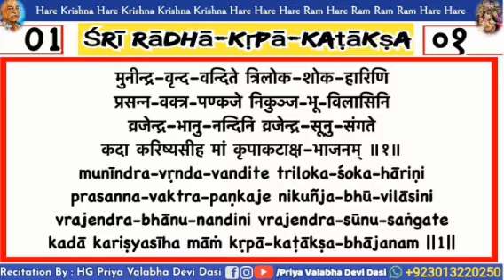Shri radha krpa kataksa vars number 1